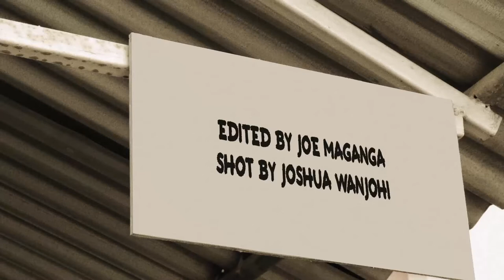Brush Tu Open Day Highlights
Watch highlights from Brush Tu Art​ Open Day that went down on February 11th 2018. Brush Tu is an Artist Collective based in BuruBuru comprised of 10 Contemporary Visual Artists.